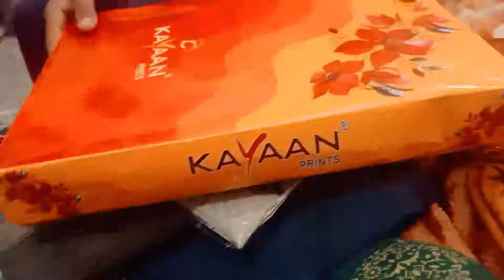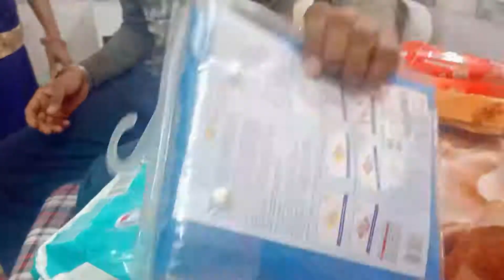इतनी Shopping करके अचानक से कौन कहा जा रहा हैं और क्यों 🤔 अब सब कैसे होगा 🤷 Shopping Vlog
Guy's aap logo ko aaj ka vlog kaisa lga full watch kare aur comment box me jarur bataye. I hope ki aap logo ko pasand aya hoga agar aapko vlog pasand aya ho to make sure video ko like kare apne friends family ke sath share kare subscribe kare and notification bell press kare jisse aage aane wali sabhi videos ke notifications aapko jarur milege. and agar koi requested video ho to comment box me jarur bataye.

Thank's for Watching Guy's 🤗